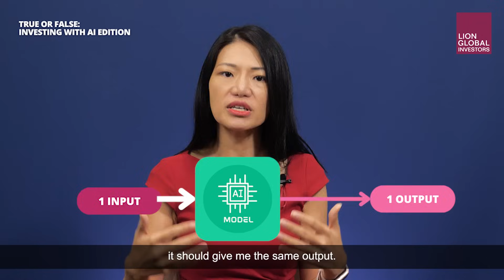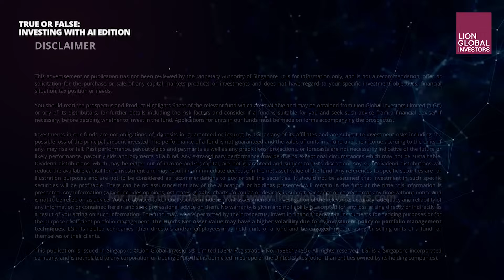True or False: Investing with AI (Part 4)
Why do I get a different answer despite asking ChatGPT the same question every time? 🔮

Ong Ai Ling, Head of Artificial Intelligence of Investments (AIOI) sheds light on ChatGPT and how she strikes a balance between controlled randomness and deterministic models in the world of finance.